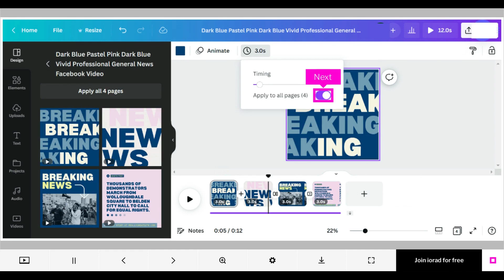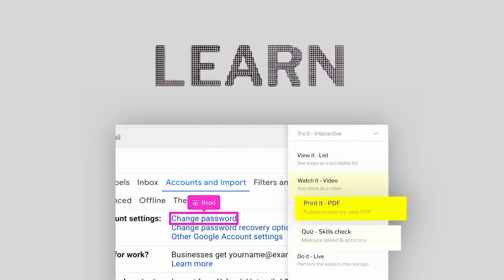Canva - How to trim videos and change scene duration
In Canva you can use their Online Video Trimmer to trim, split, or cut videos for free. You can also change the duration length of a video in Canva.